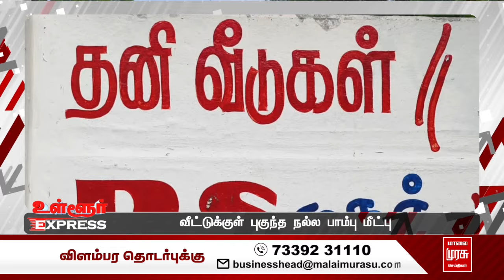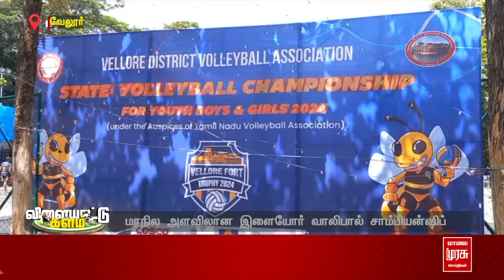தமிழ்நாடு 360 | காலை மாவட்ட செய்திகள் | Tamilnadu District News | 05-11-2024 | MalaiMurasu Seithigal